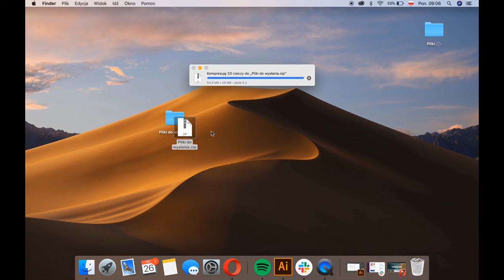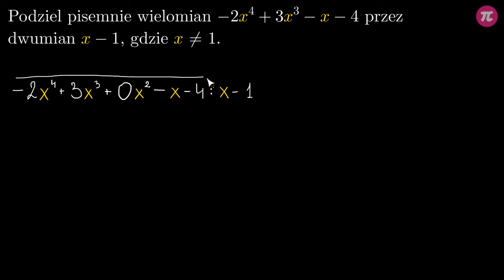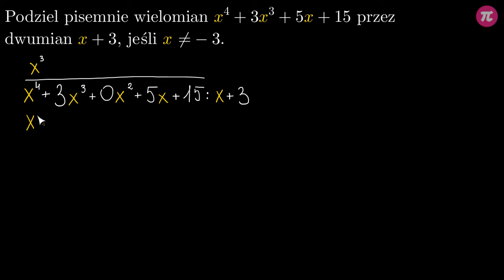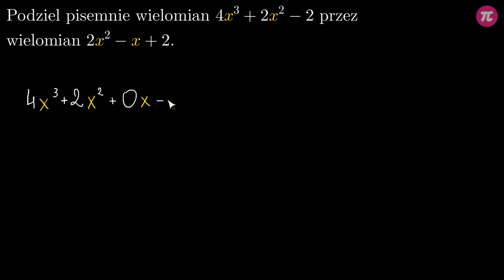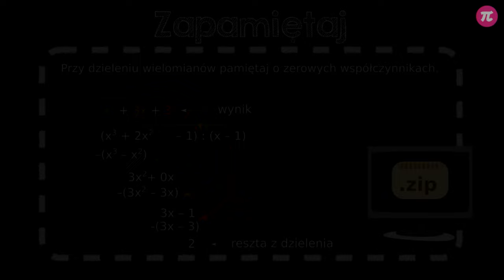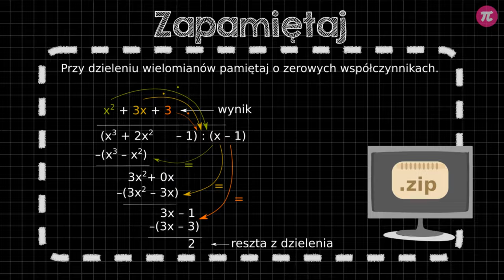Dzielenie wielomianów sposobem pisemnym #5 [ Wielomiany ]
Z tej wideolekcji dowiesz się:
  - w jaki sposób pisemnie podzielić wielomian przez dowolny wielomian, w szczególności przez dwumian postaci x+a,
  - jak przy dzieleniu wielomianów zapisać wynik z resztą,
  - w jaki sposób stopnie dzielnika i dzielnej związane są ze stopniem wynikowego wielomianu.

PLAYLISTA
Ta wideolekcja jest częścią playlisty [ Wielomiany ]:
Z tej playlisty dowiesz się, jak rozpoznawać wielomiany oraz czym jest pierwiastek wielomianu. Nauczysz się jak sprawdzać czy dana liczba jest miejscem zerowym wielomianu. Poznasz metodę dodawania, odejmowania, mnożenia oraz dzielenia wielomianów. Nabierzesz umiejętność pisemnego dzielenia wielomianów oraz dzielenie z wykorzystaniem schematu Hornera. Zobaczysz, w jaki sposób przeprowadzić dowód skuteczności schematu Hornera. I nauczysz się, jak szukać całkowitych oraz wymiernych pierwiastków wielomianów o całkowitych współczynnikach.

Tutor: Patryk Bojarski
Konsultacja: Zofia Wiśniewska
Grafika podsumowania: Agnieszka Opalińska
Materiały: Patryk Bojarski
Redakcja: Małgorzata Załoga